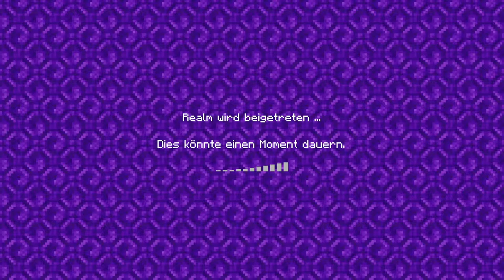DIE GROßE MINING FOLGE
In der zweite Folge Minecraft perfect stellen wir unsere Häuser fertig und begeben uns unter Tage.
Wenn dir das Video gefallen hat könntest du doch ein Abo da lassen, dass würde mir sehr helfen.👍